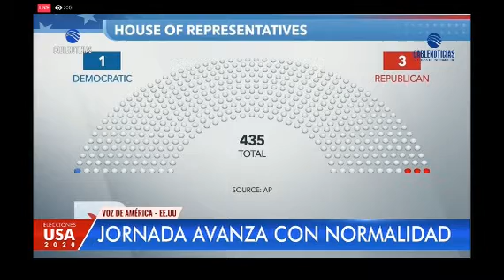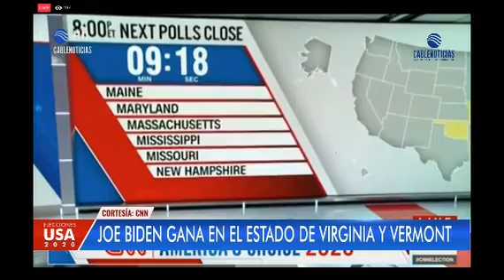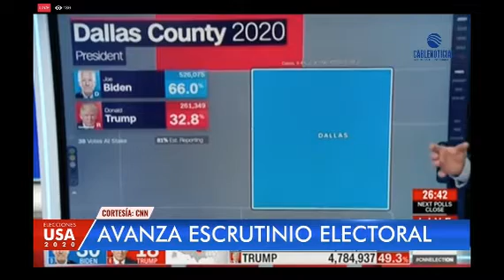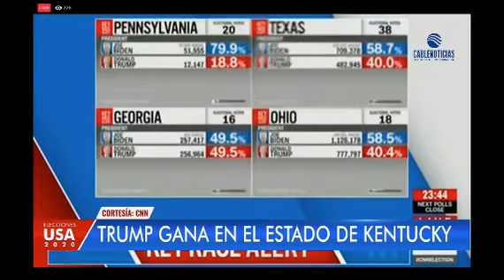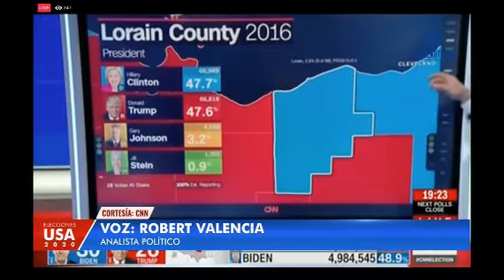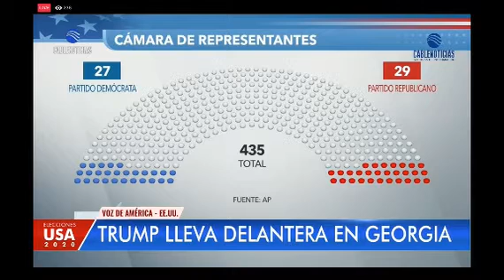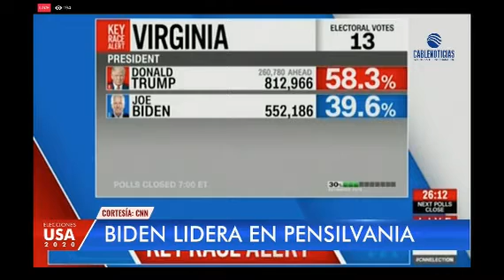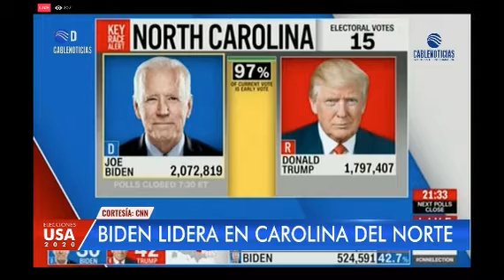Cubrimiento de Elecciones en EE.UU. - Alocución Cablenoticias